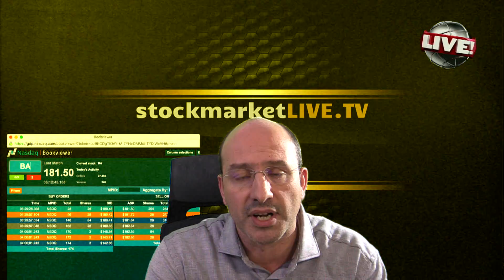Dow Jones 21,000 and Apple Stock Price Raised